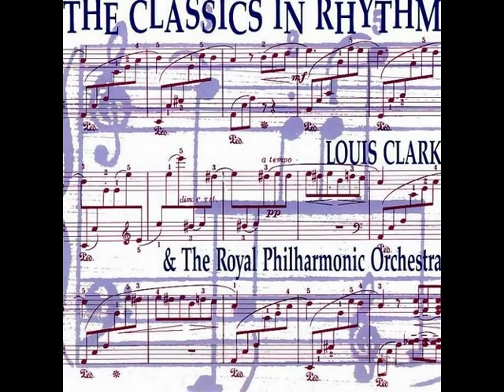LOUIS CLARK - THE CLASSICS IN RHYTHM [256 Kbps]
Symphony No.5 (Acid House Mix)*William Tell Overture*Canon*Phantom Of The Opera*In The Hall Of The Mountain King* Flight Of The Bumble Bee*Ode To Joy*Arrival Of The Queen Of Sheba - Brandenburg Concerto No.3* Aranjuez Mon Amour (Instrumental)*Post Horn Gallop*Toccata & Fuge In D Minor* Sabre Dance.